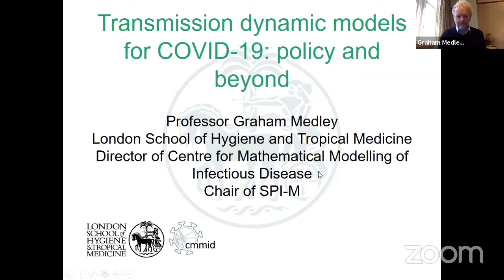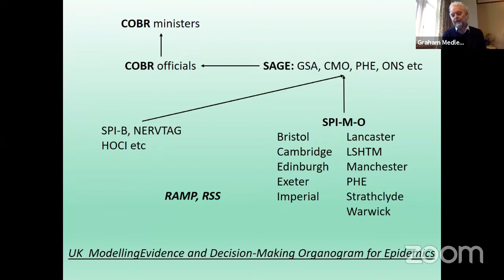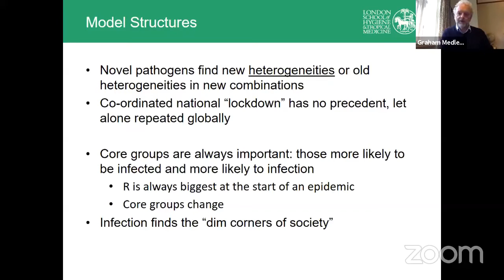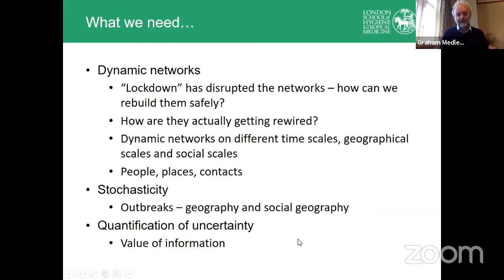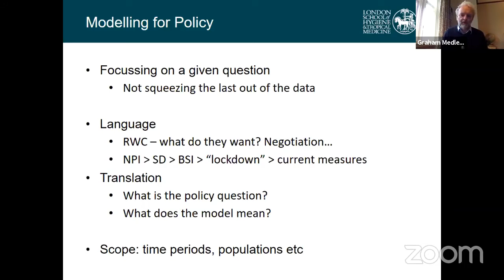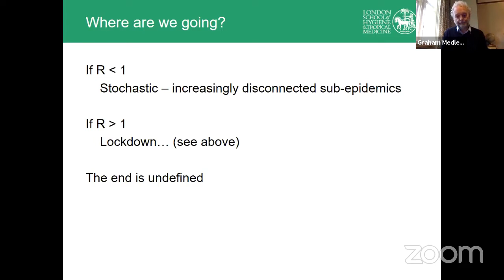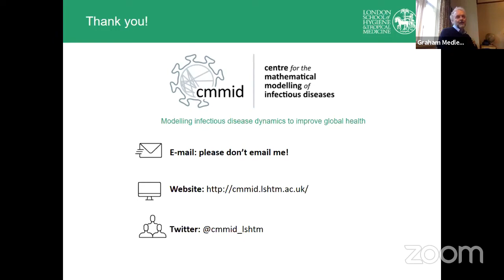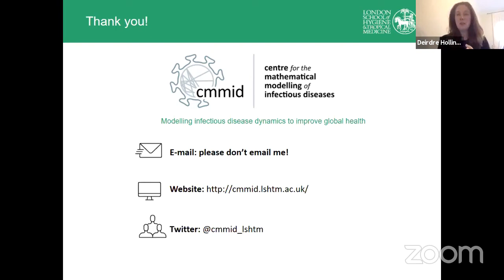Transmission Dynamic Models for COVID-19: Policy and Beyond | Graham Medley (LSHTM)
SUMMARY
The role of modelling in providing advice to HMG during the current COVID-19 epidemic. There are some model structures that we are missing, and some processes for providing real-time estimates that we need to develop.

SPEAKER
Graham Medley, London School of Hygiene and Tropical Medicine